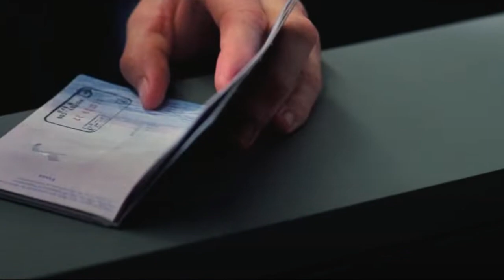INCEPTION (2010) (PART 2) | EXPLAINED IN HINDI | MISS TREPIDATION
Synopsis: Cobb naam ka admi logon ke sapne main ghuske important information churata hai aur iss ability ka istemal ek Sato naam ka admi karta hai jo offer karta hai Cobb ko ki woh uska criminal record saara hata dega agar woh uske compititor ke bimar bete ke dimag main ghusken usko poori company khatam kar dene ka sarna dikha sake!